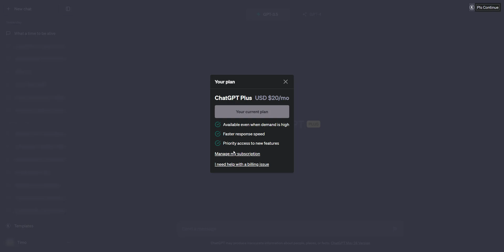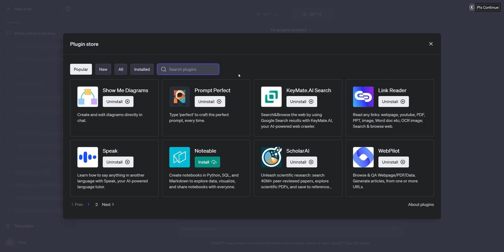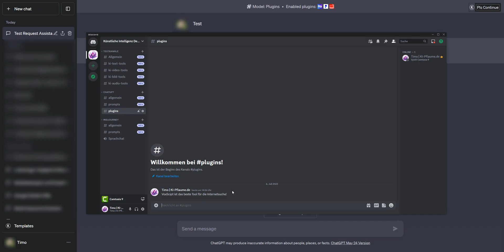ChatGPT Plugins Installieren (schnell und leicht auf deutsch erklärt)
In diesem Video zeige ich dir schnell und einfach, wie du die ChatGPT Plugins erst für deinen Account aktivierst und dann installierst.

Zusammenfassung der Schritt-für-Schritt Anleitung:

Schritt 1: Aktiviere die Plugins manuell in den Einstellungen
Schritt 2: Wähle bei "GPT-4" im Dropdown-Menü den Reiter "Plugins" aus
Schritt 3: Klicke auf "No plugins enabled" und anschließend auf "Plugin-Store"
Schritt 4: Suche gezielt nach deinem Plugin und klicke auf "Install"
Schritt 5: Aktiviere bis zu 3 Plugins pro Chat-Fenster in ChatGPT